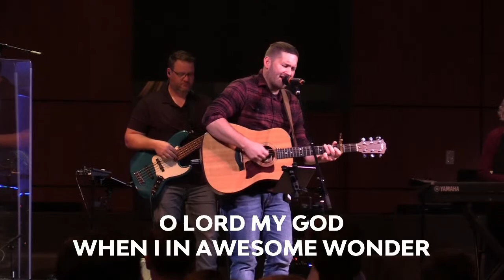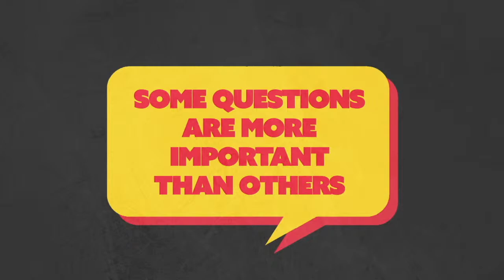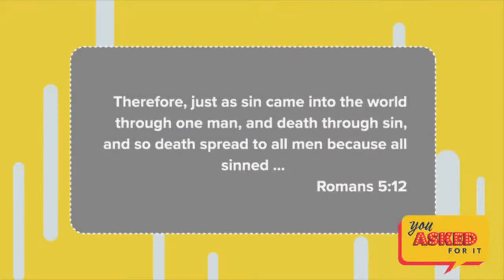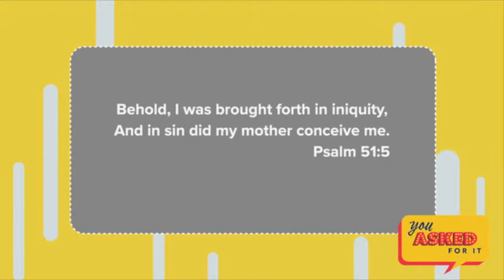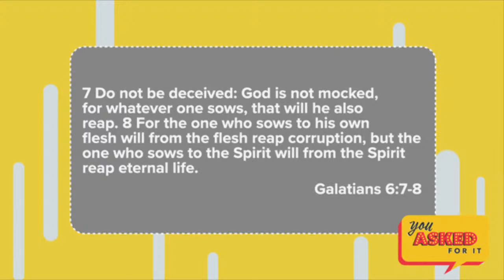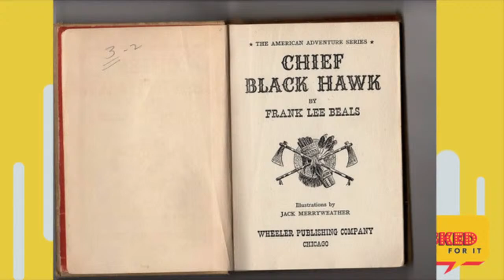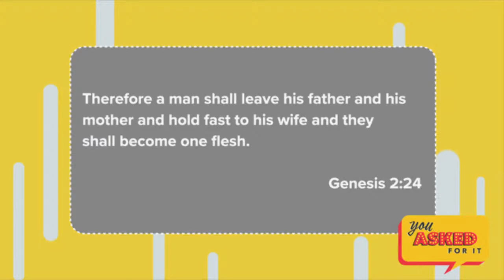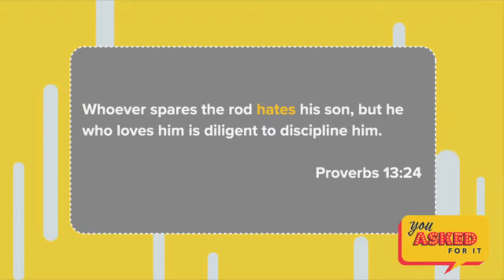You Asked For It | Week 2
Parenting God's Way-Pastor Fred Broome